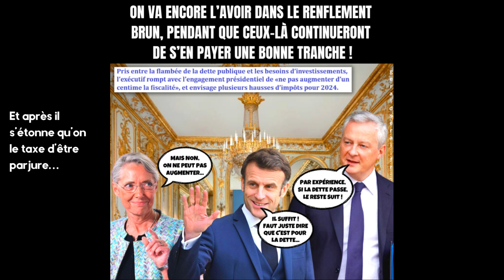Qui mème me suive ! - Semaine 34 – 2023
Compilation des mèmes de la semaine du 21 au 27 août 2023 par Gérald SERAI.

Impertinemment vôtre !